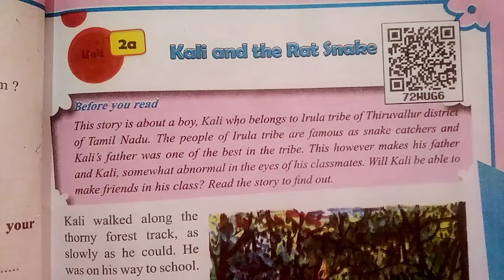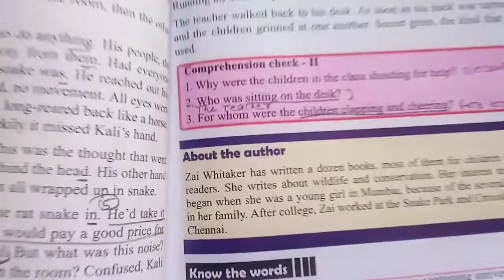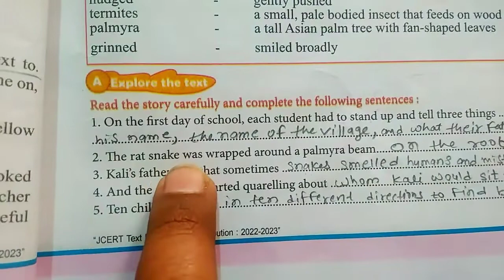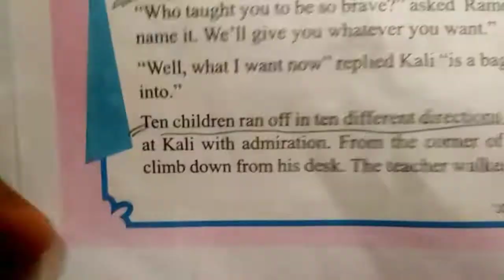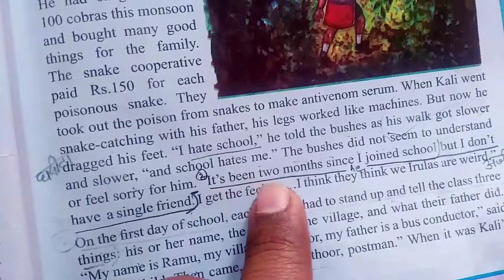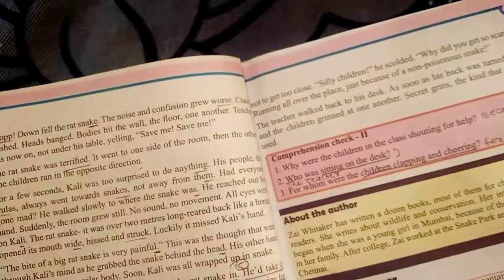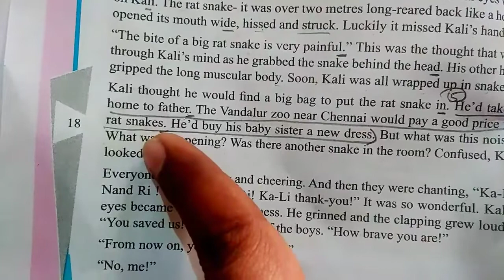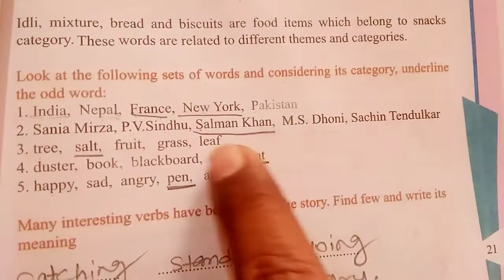Ncert class 8 english unit 2//kali and the rat snake//child world bacchon ki duniya.